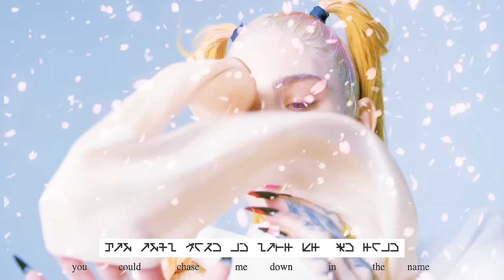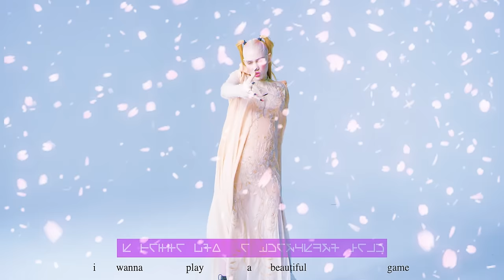Grimes - Idoru (Slightly Longer Version)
Cosplaying by Zekia